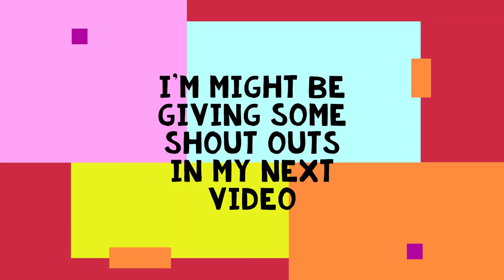Who ever comments they will get a sub, a like and a comment on their videos.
Gucci Gucci Gucci
Nike Nike Nike